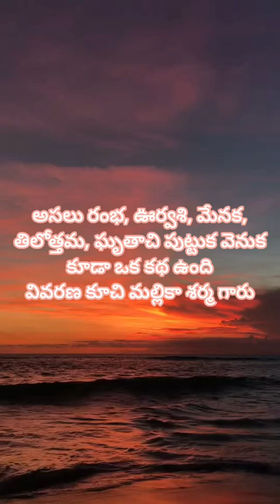అసలు రంభ, ఊర్వశి, మేనక, తిలోత్తమ, ఘృతాచి పుట్టుక వెనుక కూడా ఒక కథ ఉంది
వివరణ కూచి మల్లికా శర్మ గారు
రంభ, ఊర్వశి, మేనక, తిలోత్తమ, ఘృతాచి